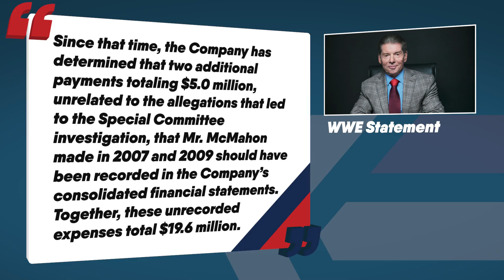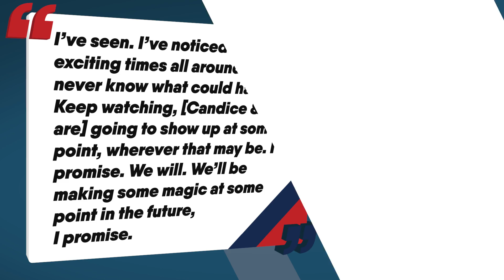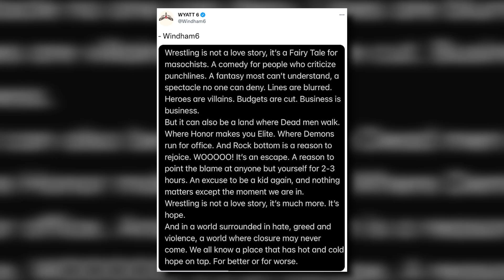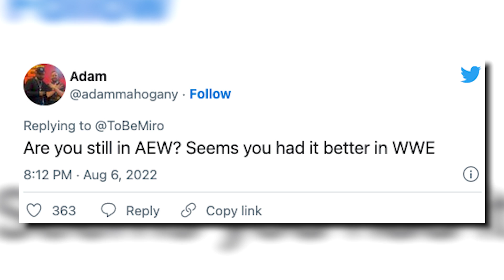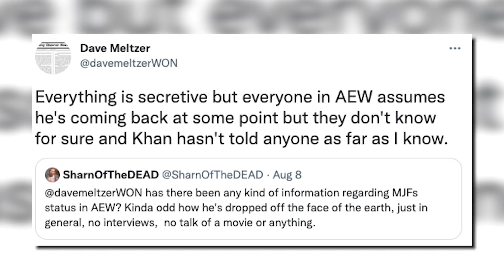MORE Vince McMahon Payments Uncovered! Wyatt Family WWE RETURN!? | WrestleTalk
Do you think we'll see a Wyatt Family return to WWE?
0:00 - Coming Up...
0:21 - Congratulations Mr & Mrs Spanish God
1:44 - More Vince McMahon Payments Uncovered
4:30 - Kevin Dunn WWE Future
5:43 - Former WWE Stars Returning?
6:55 - Wyatt Family WWE Return?
8:01 - AEW Stars Unhappy

Sources used for research:
Congratulations Mr & Mrs Spanish God
Former WWE Stars Returning?
Wyatt Family WWE Return?